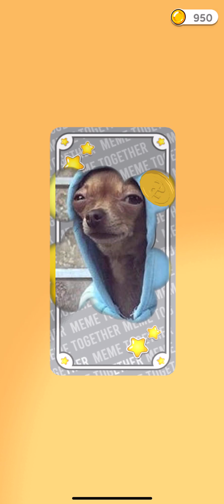Math equations are memes now